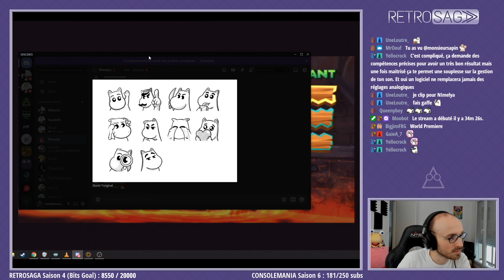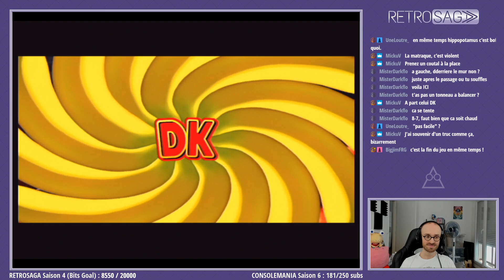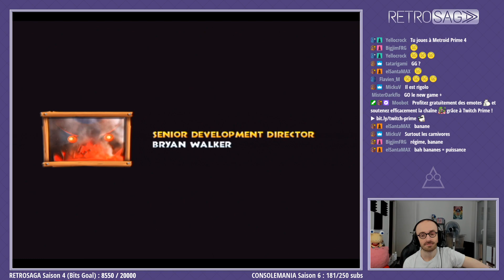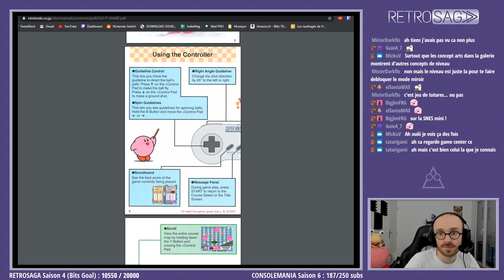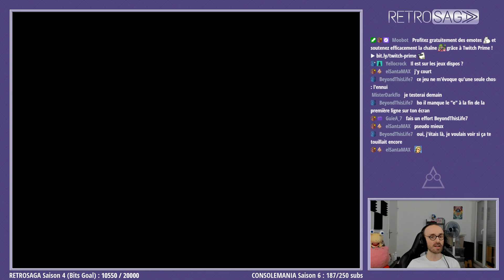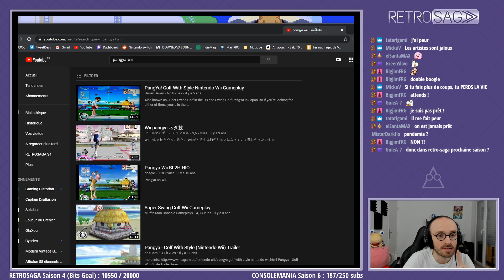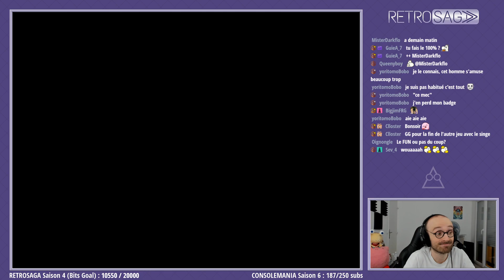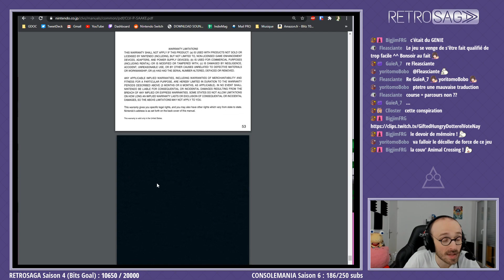RETROSAGA S4 #07 - Donkey Kong Country Returns, Kirby's Dream Course - 29/08/2020